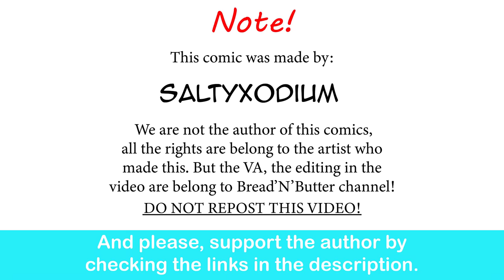When You Accidentally Make Your Gardevoir GF Fall In Love | SaltyXodium comic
I Think We All Know Where This Is Going...